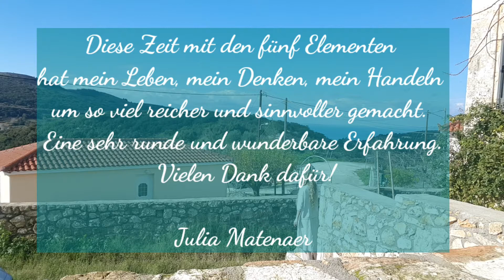5 Elemente Intensive Immersion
Frühbucherpreis für die ersten 5 Anmeldungen!
CODE: 5ELEMENTSEARLY